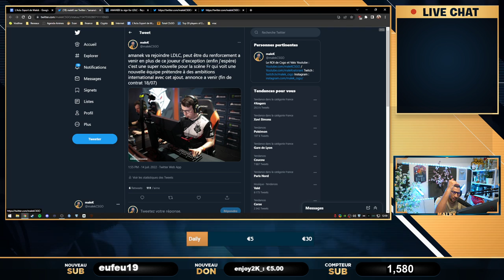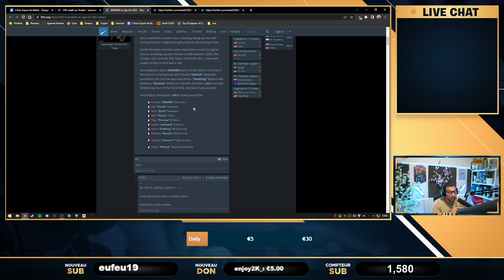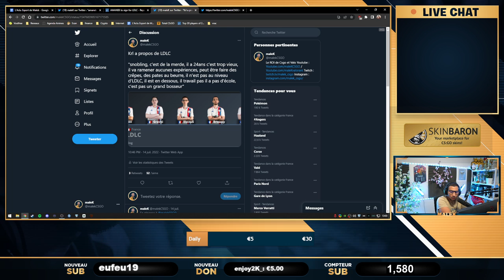Résurrection de la scène FR, On peut dominer le MONDE CSGO !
la scène française revient tres fort cette année et le futur promet d'etre brillant, le mercato arrive pour la prochaine saison et la France peut dominer la scène international. amanek signe chez ldlc, nbk chez falcons, shox ou encore kennys peuvent rentrer dans l'équation, ca promet.